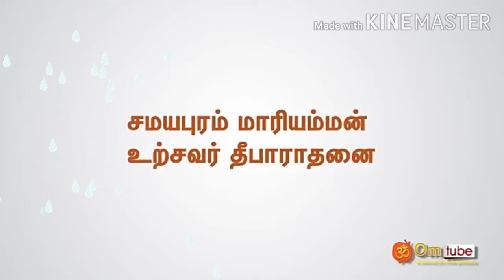சமயபுரம் மாரியம்மன்| மதுரை மீனாட்சி அம்மன் | தீபாராதனை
சமயபுரம்,
மாரியம்மன்,
சமயபுரம் மாரியம்மன்,
மதுரை,
மீனாட்சி அம்மன்,
மீனாட்சி அம்மன்,
தீபாராதனை,

Samayapuram mariamman and Madurai meenakshi deepa aarathi